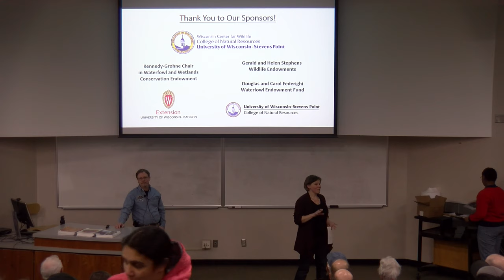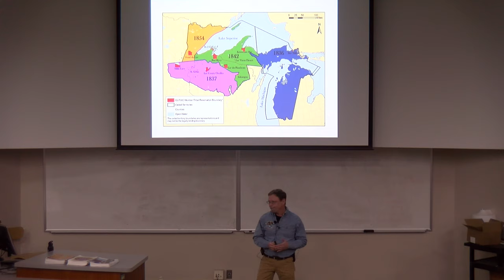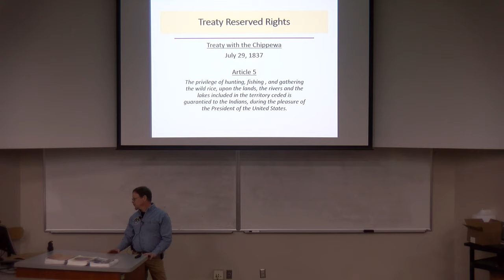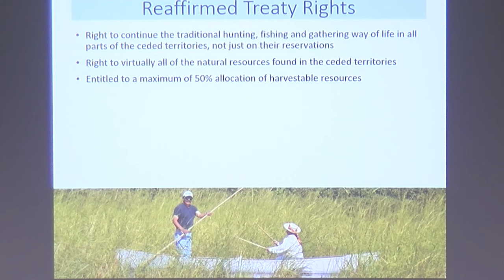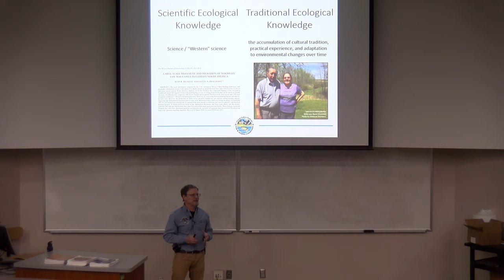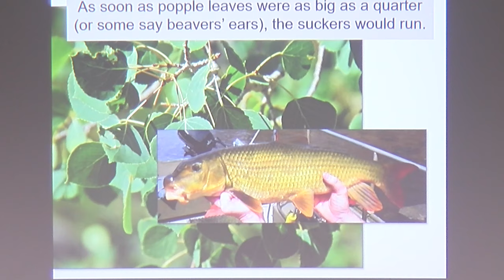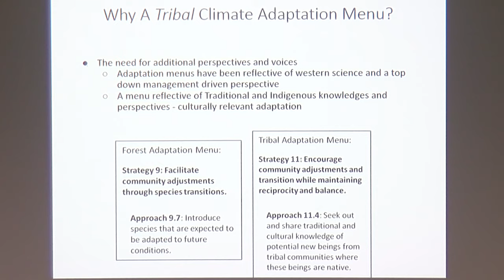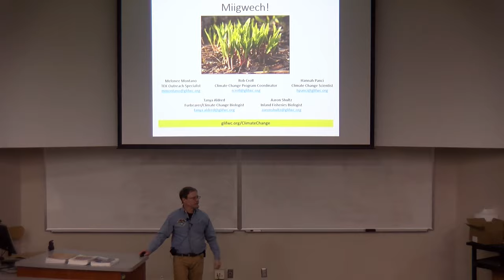Climate Change, Culturally Important Species, and Indigenous Focused Climate Adaptation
Climate change is impacting and will continue to impact, Ojibwe tribes in Wisconsin, Michigan, and Minnesota in a myriad of ways. This presentation will focus on the intersection of climate change, culture, natural resources management and treaty rights utilizing the GLIFWC Climate Change Vulnerability Assessment (VA) and Dibaginjigaadeg Anishinaabe Ezhitwaad: A Tribal Climate Adaptation Menu.

The GLIFWC VA investigates the vulnerability of a number of culturally important beings to ongoing climate change, integrating scientific and Anishinaabe traditional cultural and experiential knowledge. Dibaginjigaadeg Anishinaabe Ezhitwaad is a resource developed by a diverse team of partners that are designed to assist native communities and their non-indigenous partners with climate adaptation planning and action by utilizing indigenous culture, language, knowledge, and history.

Rob Croll is a Policy Analyst in the Division of Intergovernmental Affairs at the Great Lakes Indian Fish and Wildlife Commission (GLIFWC) in Odanah, Wisconsin. His duties include coordination of GLIFWC’s Climate Change Program and providing policy analysis and operational experience to the Enforcement Division. GLIFWC’s Climate Change Program is focused on integrating traditional ecological and experiential knowledge with scientific research in natural resources climate adaptation. Prior to GLIFWC Rob served for eighteen years as a Waterways Conservation Officer with the Pennsylvania Fish and Boat Commission specializing in natural resource criminal investigations. Rob has a Masters in Environmental Law and Policy from Vermont Law School and did his undergraduate work in Environmental Studies at Northland College.

This presentation was part of a spring seminar series "The Changing Climate of Natural Resources Management" hosted by the Wisconsin Center Wildlife within the University of Wisconsin-Stevens Point College of Natural Resources. for more details.